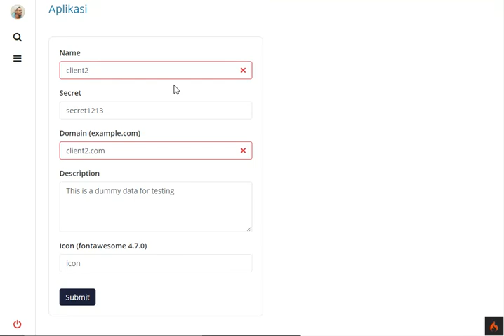Real-time validation with VueJS and Axios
real-time validation test with VueJS and Axios